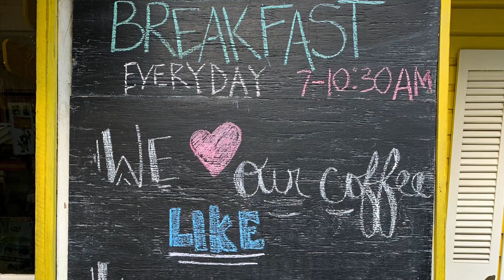Roatan, Honduras 🇭🇳 PHOTOS - January 2020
🎥 Photos from our week long visit to Roatan, Honduras. We stayed in West End and didn't do much this trip except snorkel, dive, and eat! - January 2020

We appreciate our subscribers and any love and support of our lil channel! ✌️💚🐠

EQUIPMENT USED: Photos taken with an iPhone XS Max and GoPro Hero7 Black and edited in Final Cut Pro X on a MacBook Pro.